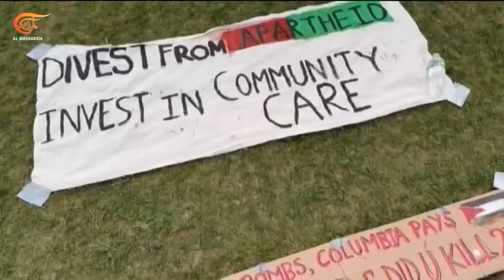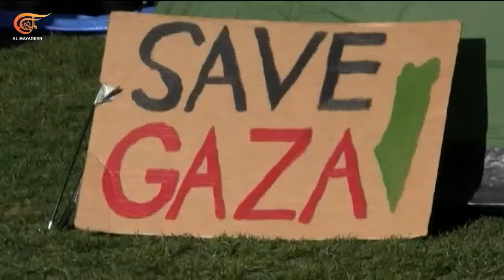التحركات الطلابية في الجامعات الأميركية تتوسع.. كيف يتفاعل الشباب العربي هذا المشهد؟